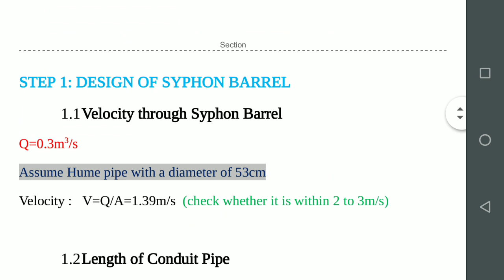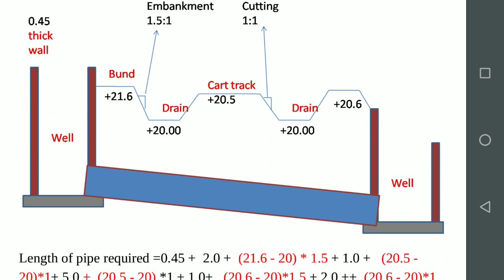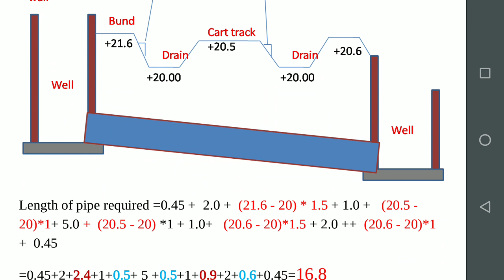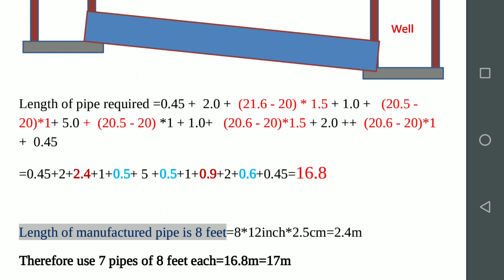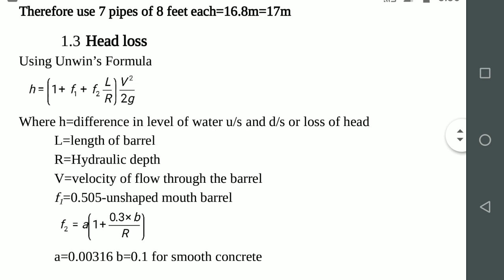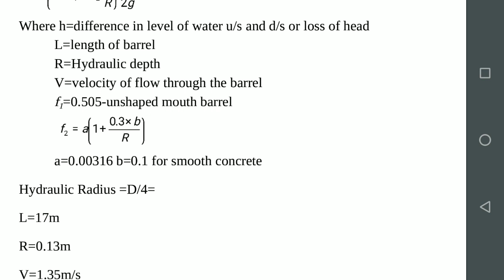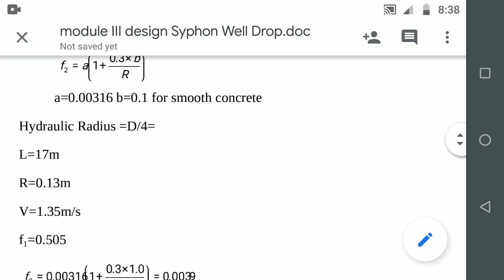Syphon Well Drop Part 2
Design of Hydraulic Structures KTU